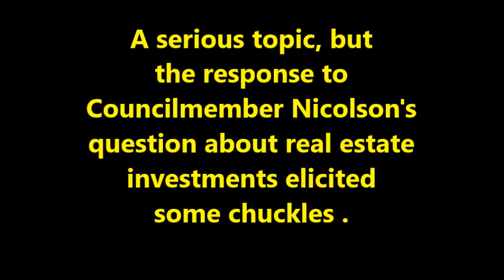PSPRS - No more golf investments - 5 22 19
Joint steady session with Town Council, Finance & Budget Commission and PSPRS elicits chuckles over a bad investment.